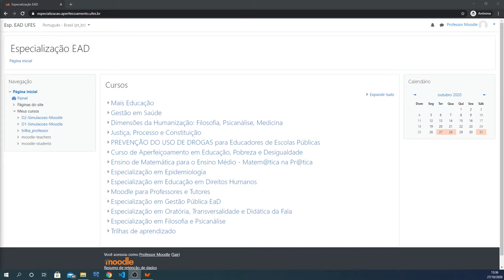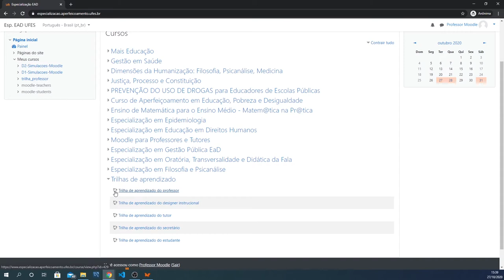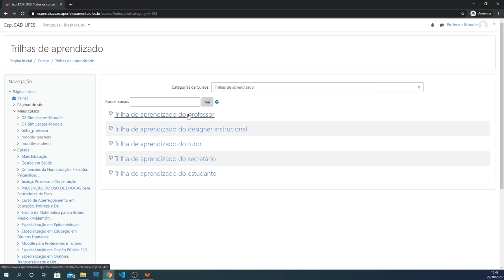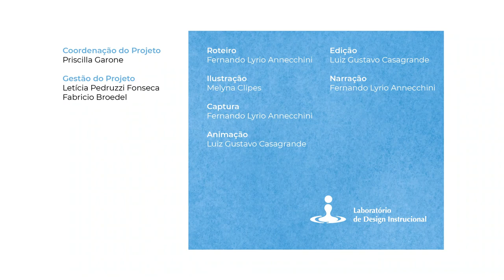Navegação pelos cursos (disciplinas) no Moodle (LDI/Sead/Ufes)